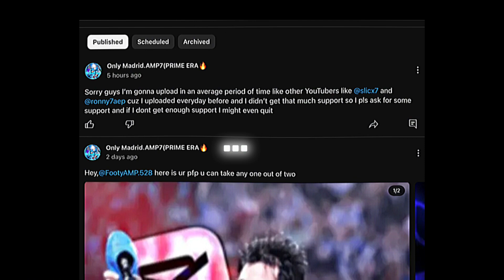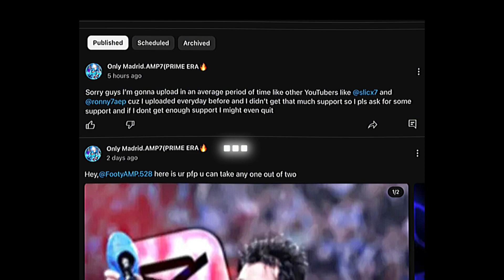… . Don’t worry guys if I rlly get deserving support I might not quit..